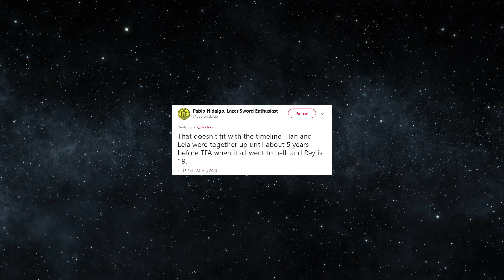Han Solo is Rey's Father: Star Wars Leaks